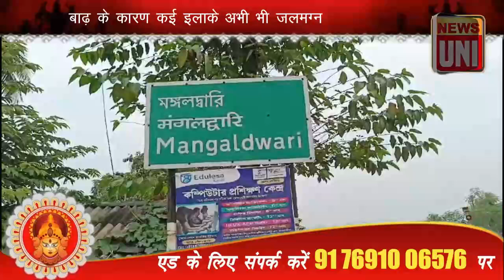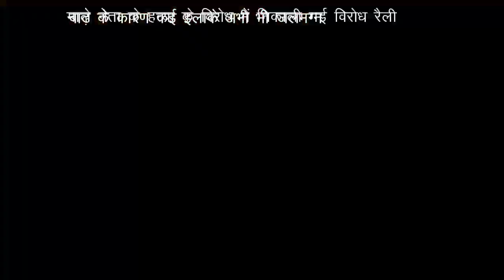update बाढ़ के कारण कई इलाके अभी भी जलमग्न ! NEWS UNI